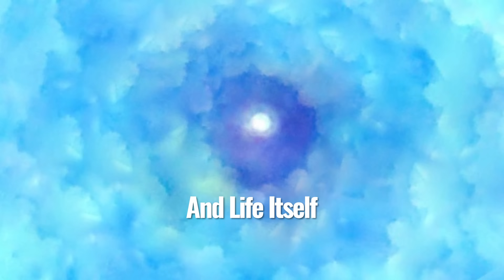Near Death Experience occurs BEFORE deadly car accident (NDE)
At age 13, Ishtar was in a car accident. His mother was killed, and he experienced an Near Death Experience (NDE) - surprisingly the NDE occurred before the impact of the accident. This and other childhood mystical experiences propelled Ishtar on a spiritual path. Today Ishtar is a meditation teacher, monk, gardener, intuitive, and writer. He serves as a guide on the path, helping people recognize Awareness and relax into the Wholeness that is already here. He also works as an evolutionary astrologer, helping people connect with their guiding myths and soul music. Listen as we talk about his NDE and his love for meditation. nde neardeathexperience love meditation This is episode 102.

FIND BOOKS MENTIONED ON MY PODCAST & WRITTEN BY GUESTS IN ONE PLACE

Share links with your friends and family and please keep coming back for more.  New episodes come out on Tuesdays and Thursdays and there are dozens of past interviews to watch.  I am grateful to have you here as part of the Beyond Community.

I TRY TO INCLUDE A VARIETY OF EXPERIENCES AND VIEWS SO YOU CAN REACH YOUR OWN CONCLUSIONS.

THE VIEWS AND OPINIONS OF MY GUESTS DO NOT NECESSARILY REFLECT MY VIEWS OR THE VIEWS OF ANYONE ASSOCIATED WITH THIS PODCAST.

WE LOVE COMMENTS BUT PLEASE BE RESPECTFUL TO MY GUESTS AND OTHER VIEWERS.